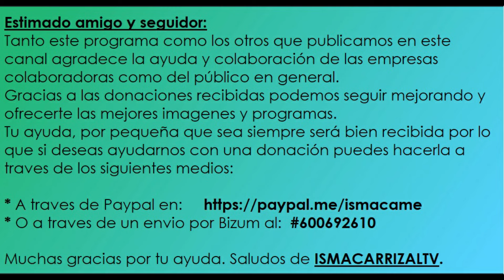PARRANDA TOCAMELO EN RE - PARTE MUSICAL DE LA ENTREVISTA A CARMEN ROSA MEDINA